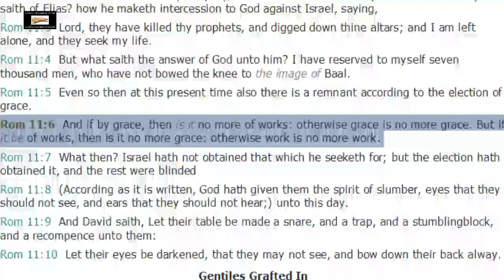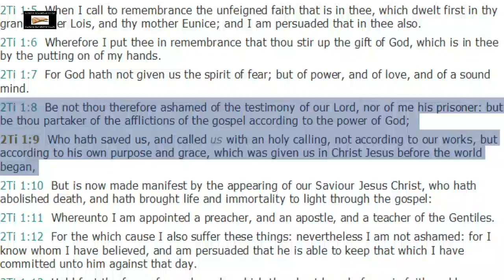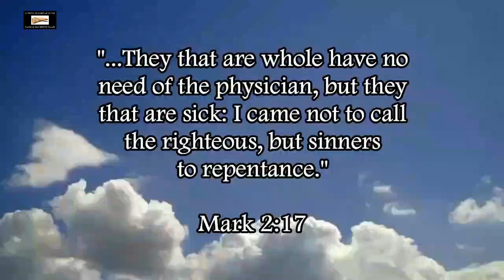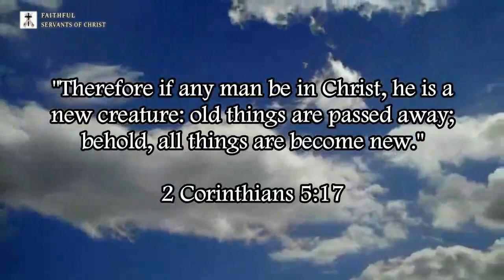Biblical Church vs Apostate Catholic Church | Sufficiency Of Grace